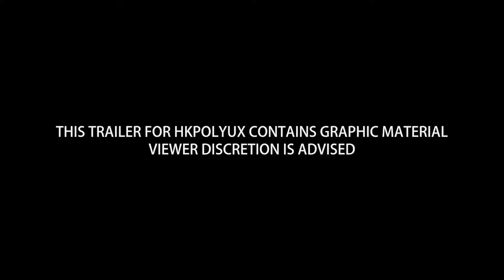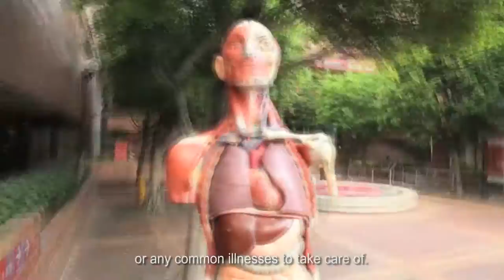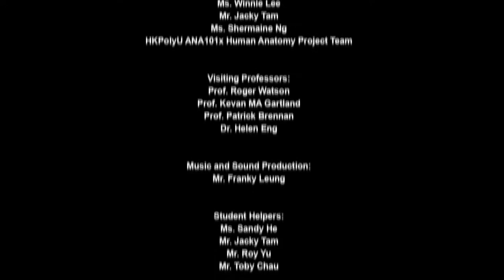Human Anatomy online MOOC course with a stroke case - introduced by Dr John Yuen of HKPolyUx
How much do you know about human body? HKPolyU will launch a self-paced Massive Open Online Course (MOOC) in June 2016 on the topic of “Human Anatomy” and it is now open for enrollment! Through a micro movie presenting a real life case scenario of stroke, you will explore the structure of the human body from six healthcare professional perspectives.

to learn from instructors of PolyU and other world-class experts!

你對人體結構了解多少？香港理工大學網上課程 (MOOC) 「 Human Anatomy ANA101x」現正接受報名，費用全免，體驗靈活自主的學習之旅！課程會以微電影方式呈現真實的中風案例，並從六個專業醫療角度去分析和探索人體結構。立即報名與理大及其他著名大學的導師交流學習：